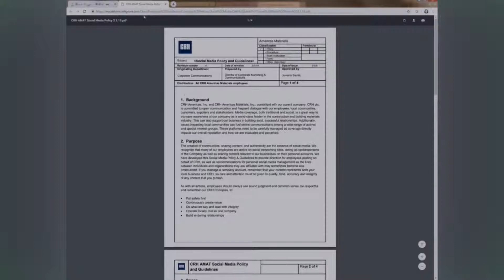Onboarding: employee handbook